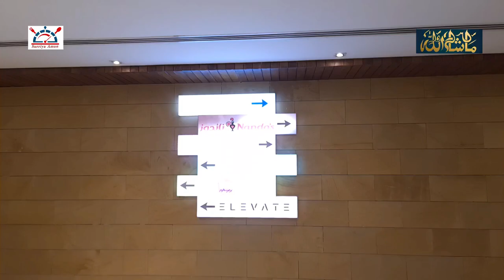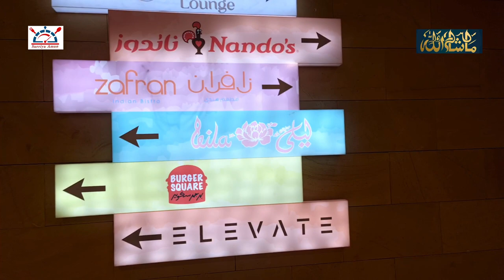Nando's Restaurant, Riyadh Saudi Arabia | My Birthday dinner with my family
Musician: LiQWYD